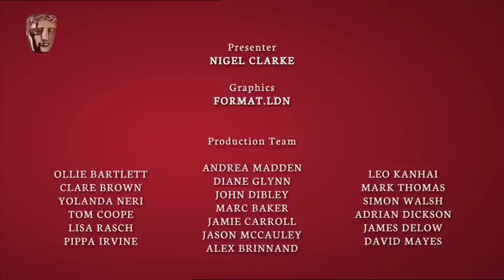2011 Kids' Vote: Film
The BAFTA Kids' Vote for Film was awarded to Harry Potter and the Deathly Hallows II.

The 2011 BAFTA Kids' Vote was powered by Yahoo! to discover more.